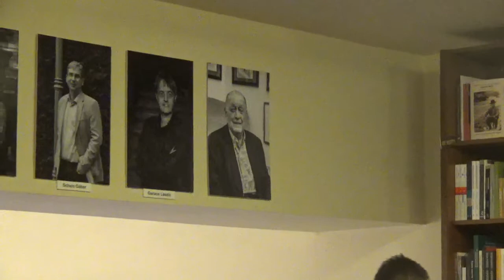Üveggolyó-díj 2019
31. Üveggolyó-díj átadása az Ünnepi Könyvhét vasárnapján
az Írók Boltjában.

Az idei díjazott: Alexander Brody
Örökös Törzsvásárló díj: Dr. Balázs Géza